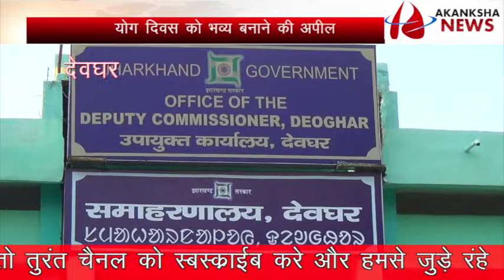योग दिवस पर क्या कहा उपायुक्त राहुल कुमार सिन्हा ने akanksha news